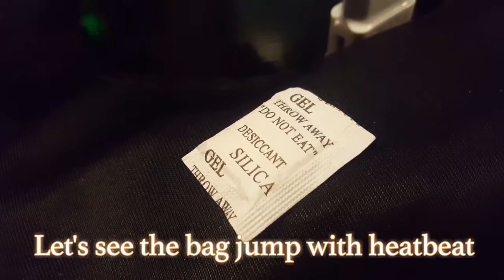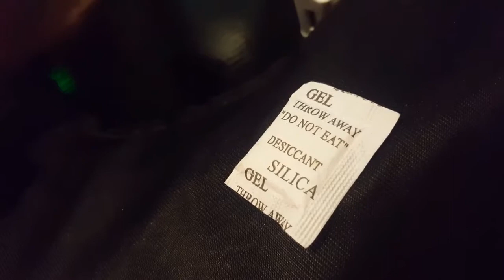[ALTA MEDIA] LẬP TRÌNH TƯƠNG TÁC REAL TIME HEART BEAT SIMULATION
ALTA MEDIA| Interactive programming simulates heart rate in real time – a bag can simulate a heartbeat, connected to the user's smartwatch. Users will hear and feel the heartbeat in real life. The device that helps users measure heart rate is very suitable for the elderly to use, athletes, …